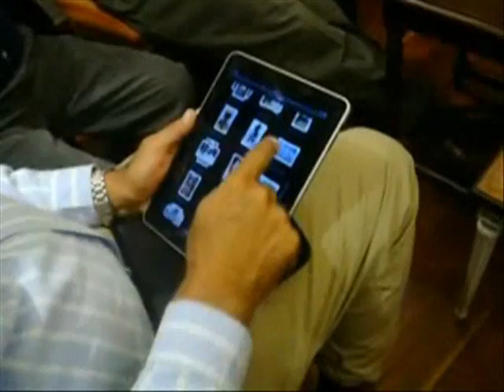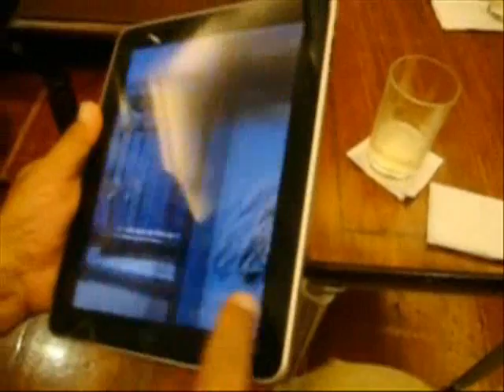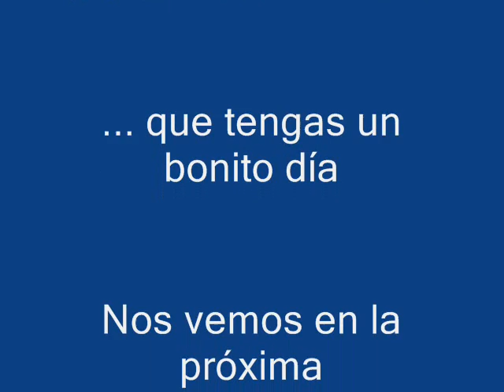17mayo.wmv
Almuerzo en el Casino de Miraflores organizado por la Directiva de la Promoción 1969.
Excelente y rico "Sancochado" además de los excelentes postres.
17 Mayo 2010